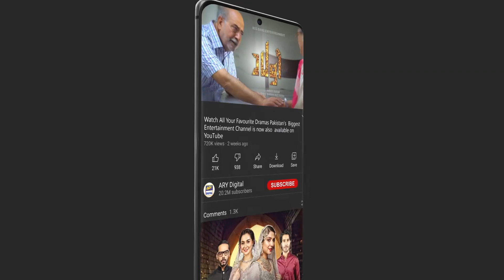Mujh Se Chup Ke Milti Hai! Shohar Ko Bata Don? Baddua Presented By Surf Excel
Baddua is the story of a girl, Abeer who is a charmer and with her good looks appeal boys. She likes Junaid who is also flirtatious by nature.

Directed By: Ramish Rizvi

Cast:
Amar Khan ,
Muneeb Butt,
Maryam Noor,
Mohsin Abbas,
Mehmood Aslam,
Shaheen Khan
Saba Faisal
Komal Rizvi
Samina Ahmed
Abdullah Ejaz
Salma Hasan
Mohsin Gillani
Osama Tahir
Shazia Gohar
Ayesha Rajput
Hareem Sohail

Timing: Baddua Every Monday at 8 : 00 PM Only On ARY Digital